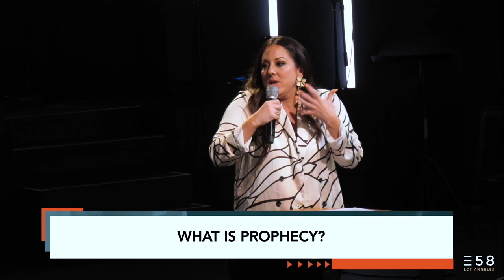The Prophetic - Part 1 | Jennifer Toledo | Expression58